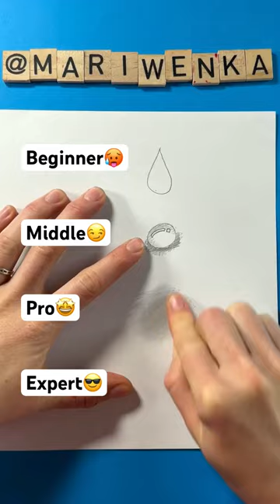Which one are you?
Get ready for an awe-inspiring adventure as we take a deep dive into the world of drawing! In this mind-blowing video, you'll witness the mind-boggling transformation of the same drawing as it's tackled by different artists, ranging from complete beginners to seasoned pros.

We'll explore the ups and downs, the "aha" moments, and the sheer determination that each artist brings to the table. Watch as shaky lines evolve into confident strokes, and timid attempts blossom into jaw-dropping masterpieces. It's like witnessing pure magic unfold right before your eyes!

Throughout the video, you'll be treated to a medley of techniques, styles, and artistic superpowers. From bold brushwork to delicate pencil shading, you'll see it all! Each artist will share their own secrets, struggles, and tips, giving you a backstage pass to their artistic journeys.

Prepare to be blown away as the drawing gradually transforms into something truly extraordinary. It's a rollercoaster of emotions, inspiration, and jaw-dropping talent. You'll be itching to grab your sketchbook and dive headfirst into your own creative escapades!

So, buckle up and join us on this wild ride through the realms of artistry. Let's unleash our inner artists and celebrate the incredible evolution of drawing skills together!

Get ready to be amazed, be inspired, and be part of this epic journey from novice to master. Let's dive in and unleash our artistic potential like never before!